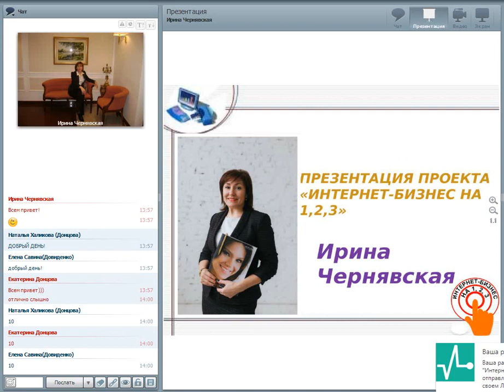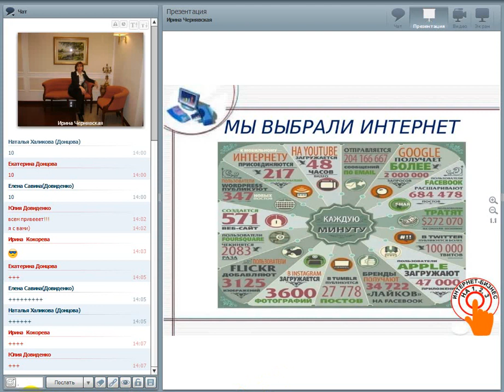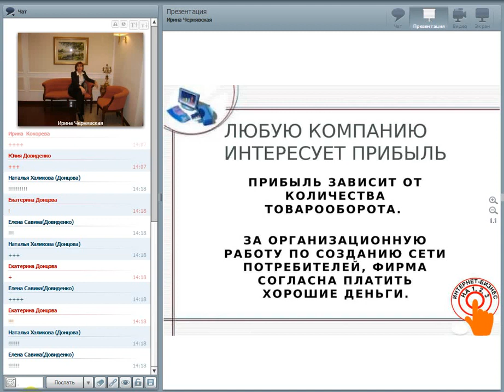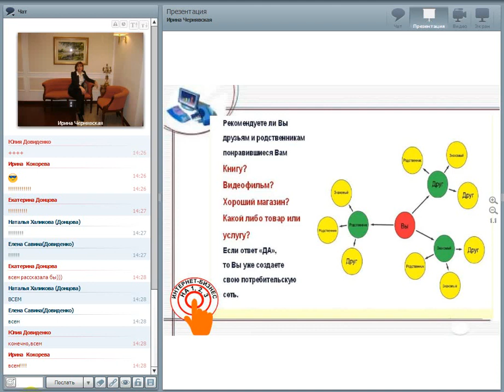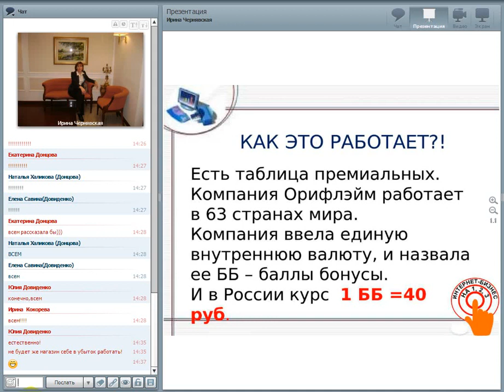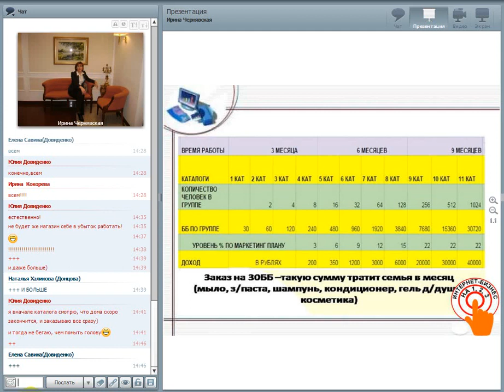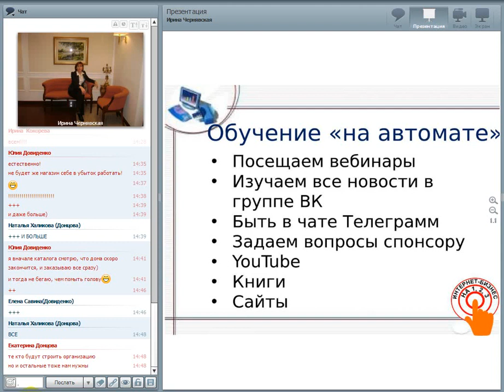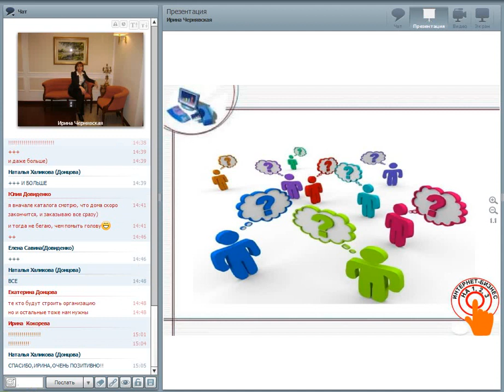Презентация Проекта “Интернет-Бизнес на 1,2,3“. Директор Ирина Чернявская.